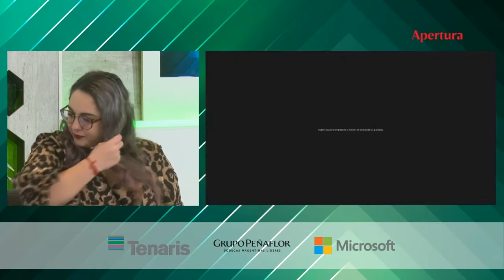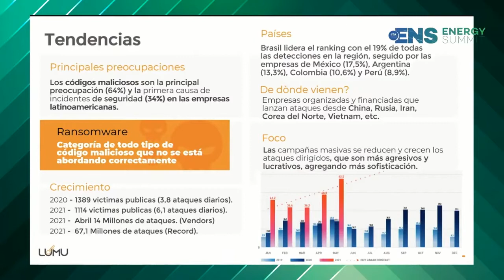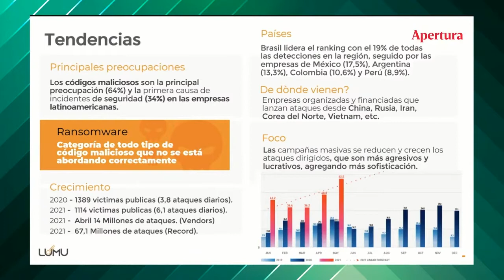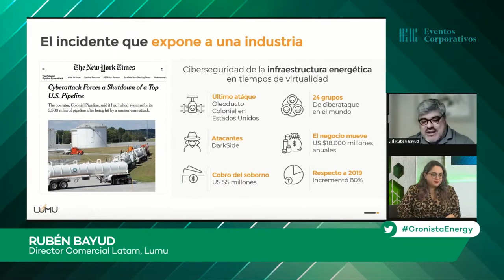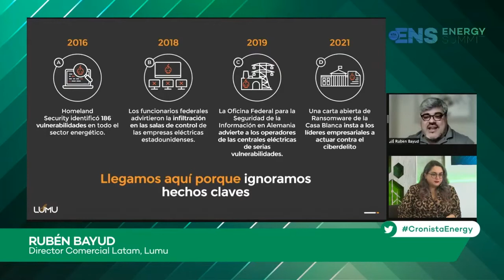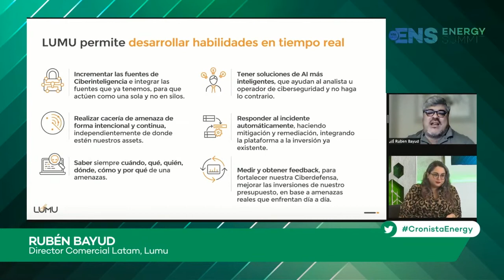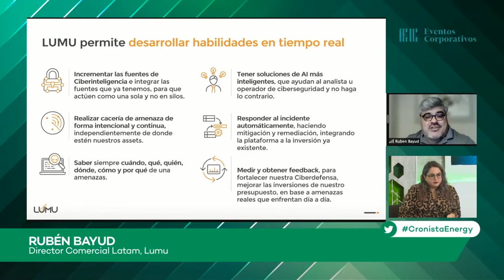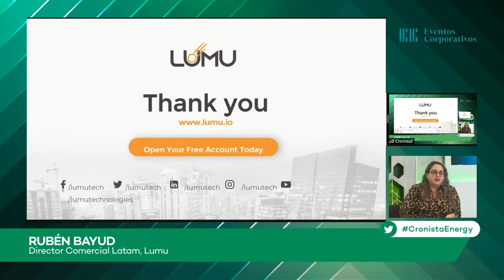E-Energy Summit 2021 Panel NUEVAS TENDENCIAS con RUBEN BAYUD